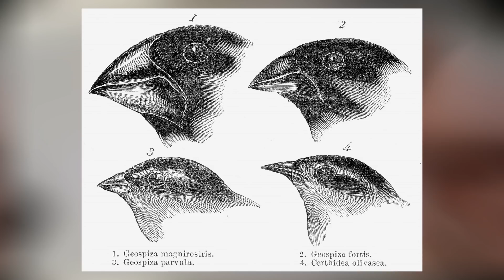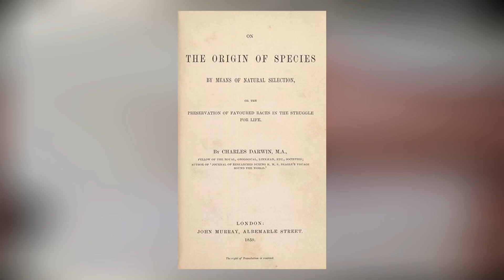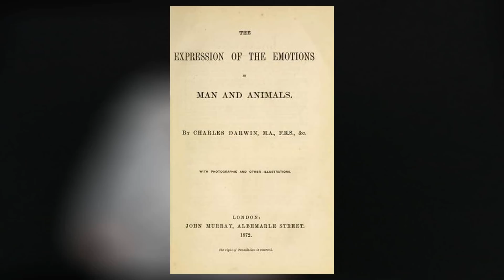Darwin Day 2018!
Celebrate Darwin Day with a Charles Darwin themed video!